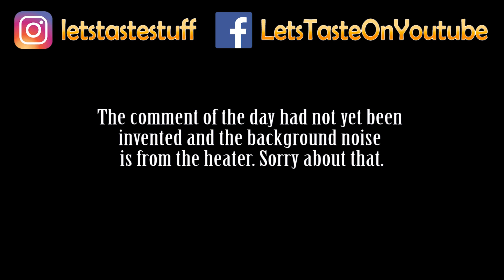Babybel challenge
Here we try out the Babybel challenge but it did not turn out the way we wanted so we had to change the rules =)

If you want to sponsor us, or if you want to send a few money for us to buy something special to try out then you can use our swish number
Swish: